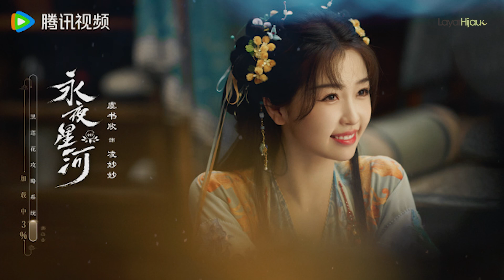Drama Kostum Esther Yu dan Ding Yu Xi | Xu Kai dan Tian Xiwei Mulai Syuting Drama Kostum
Drama kostum terbaru dari Tencent Video, 'Yong Ye Xing He secara resmi telah menyelesaikan proses syutingnya. Serial ini dibintangi oleh Esther Yu Shuxin dan Ding Yuxi sebagai pemeran utama.